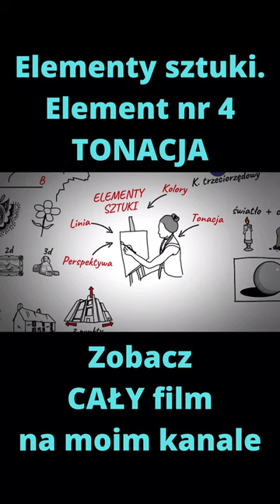RYSOWANIE - Efekt trójwymiarowości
Dlaczego akurat ,,Mona Lisa" Leonarda da Vinci uznawana jest za najwspanialszy obraz jaki kiedykolwiek powstał? Dlaczego jest on lepszy od prac innych artystów? Co sprawia, że podoba nam się obraz? Okazuje się, że każde dzieło sztuki, od Mona Lisy aż po bazgroły na marginesie notatnika, jest sumą pewnym ELEMENTÓW. W tym filmie poznamy elementy i zasady na jakich sztuka się opiera. Film oparty jest na książce ,,Sztuka. Przewodnik dla lubiących rozkminiać bez bólu" - Eric Grzymkowski.